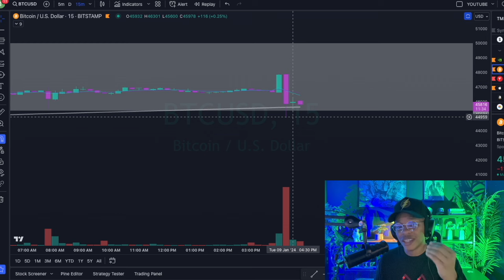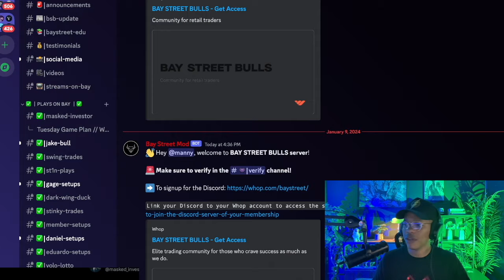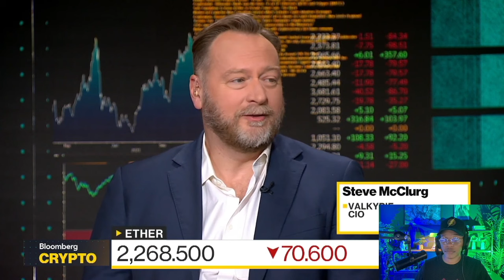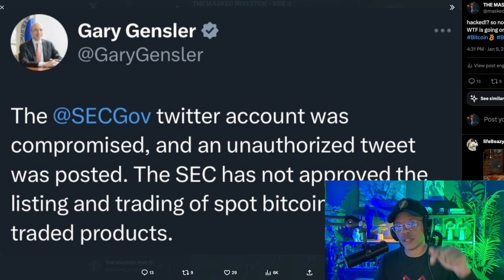THE SEC HAS BEEN HACKED!! HUGE BITCOIN ETF UPDATE!!